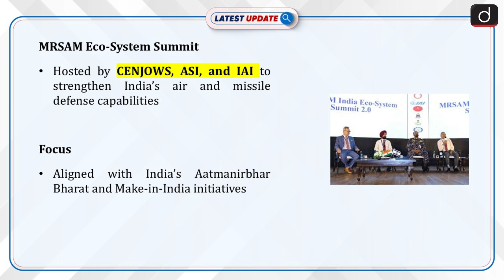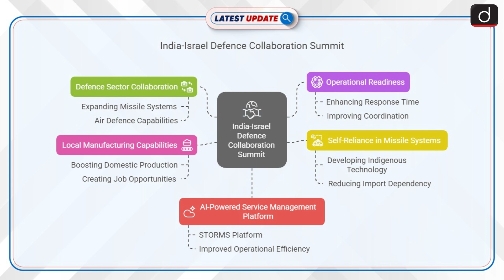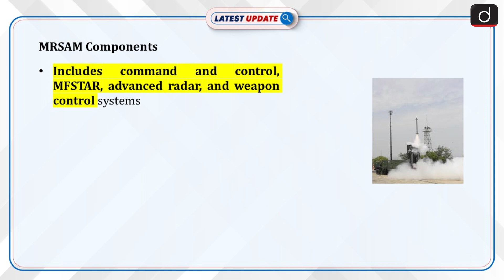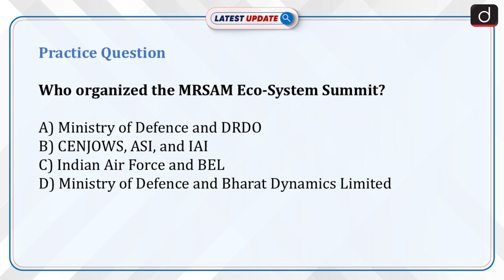Medium Range Surface to Air Missile | Latest Update | Drishti IAS English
The Centre for Joint Warfare Studies (CENJOWS), in collaboration with Aerospace Services India (ASI) and Israel Aerospace Industries (IAI), hosted the second MRSAM Eco-System Summit to strengthen India’s air and missile defence capabilities. The summit, organized at the Manekshaw Centre, focused on aligning with India’s Aatmanirbhar Bharat and Make-in-India initiatives.

Dear Viewers,